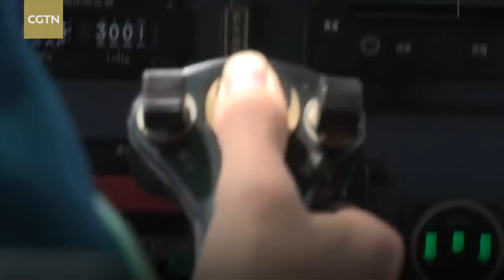BREAKING China LIVE FIRE War Drills Taiwan Strait South China Sea April 18 2018 News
Final Hour End Times News Update Last Days Bible Prophecy UFO's Aliens Fallen Angels Nephilim 2018

BREAKING ISRAEL NEWS Russia Putin calls Netanyahu warning not to attack Iran in Syria April 12 2018

BREAKING Russia vows USA UK France Missile attack on Syria to expect Consequences April 13 2018

BREAKING France proof ASSAD used chemical weapons on his own civilians in Syria April 12 2018 News

BREAKING Iran threatens Trump to resume 20% uranium enrichment if ends nuclear deal April 2018 News

ISLAMIC Iran Military Plans to wipe Israel off the map VS Jewish Israel Military 2018 News

BREAKING Russia test fires Satan 2 Nuclear Capable missile able wipe out entire countries April 2018